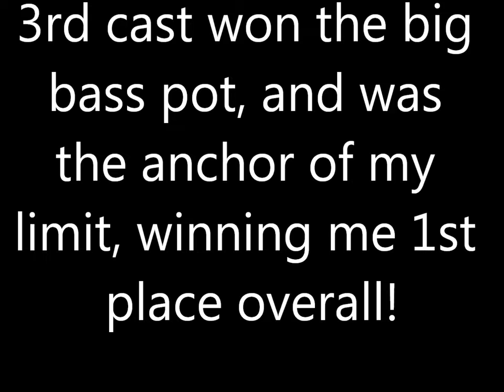Kid wins Kayak Bass Fishing Tournament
Watch Carson land the winning fish in the Weekly Yakdown tournament with his friends from the Razoryak tournament trail.